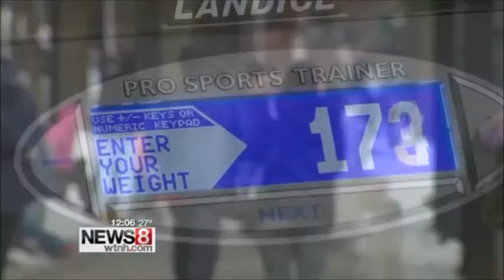WTHN Get Healthy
Wellness for life. a great goal and a new program here at Griffin Hospital. Wellness for Life is a 12-week, evidence-based lifestyle change program that helps prevent and treat many chronic diseases. According to a report by the US Department of Health and Human Services, 80 percent of chronic diseases, like obesity, diabetes, hypertension, and high cholesterol, can be prevented with better lifestyle choices in nutrition, activity and emotional health.